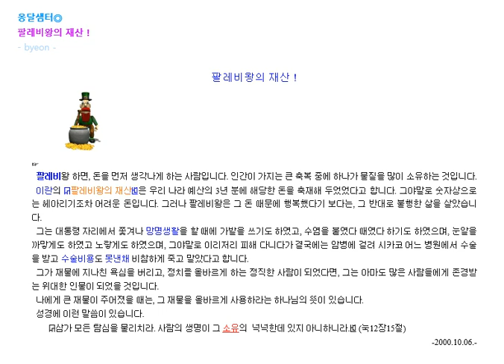팔레비왕의 재산 ! [이란] 예화상자ㅁ